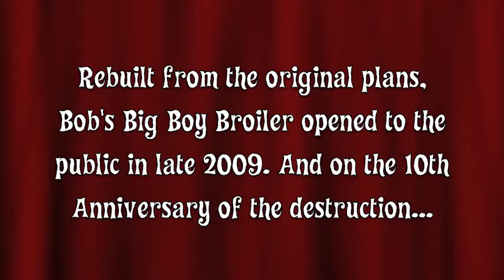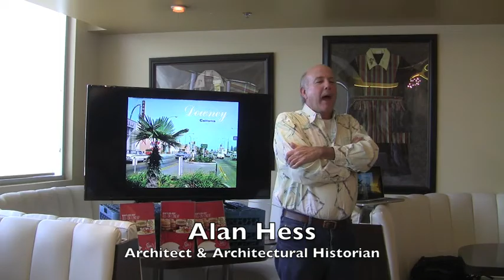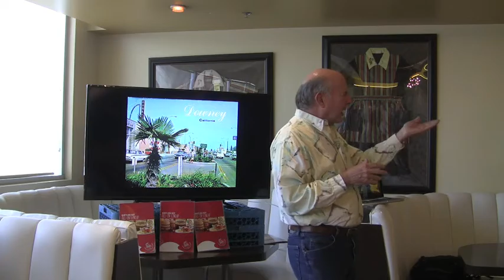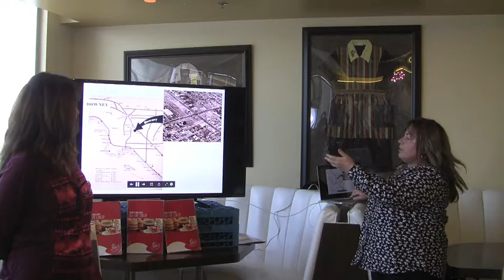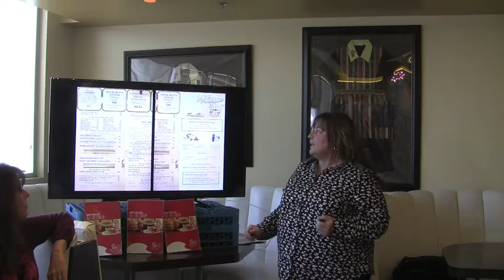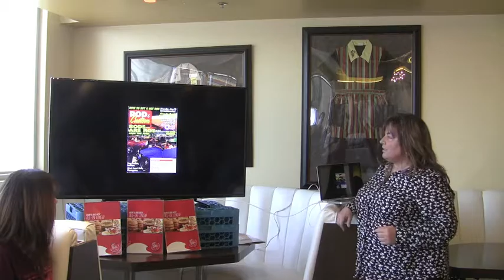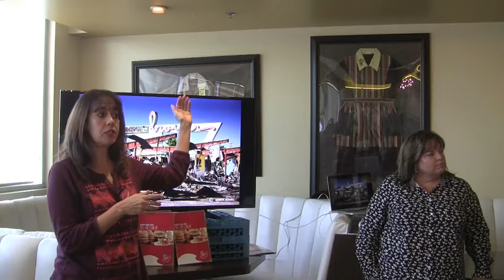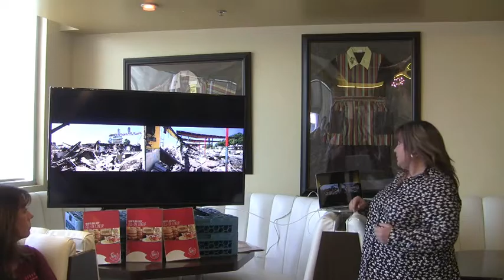Harvey's Broiler 10th Anniversary Restoration Celebration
On Sunday, January 8th, 2017, Esotouric hosted a celebration of one of the most unlikely happy endings in Southern California historic preservation: the restoration of the partially demolished Harvey’s Broiler (Paul B. Clayton, 1958) as Bob’s Big Boy (2009). This event is one of a series of 10th anniversary special event happenings through 2017.

WHAT HAPPENED? For decades, Harvey’s Broiler (later Johnie’s Broiler) on Firestone Boulevard in Downey was one of the key stops on the Los Angeles County hot rod and cruising circuit, memorably featured in Tom Wolfe’s essay “The Hair Boys.” But the drive-in shut in 2001 and the large property became a used car lot. Local preservationists from the L.A. Conservancy’s ModCom and the newly formed Friends of Johnie’s campaigned to get Harvey’s listed on the California State historic registry and kept a wary eye on the deteriorating building. Then on the afternoon of Sunday, January 7, 2007, the tenant began to illegally demolish the drive-in, without permits or even shutting off the electricity. As night fell, eagle eyed preservationists were on the case, calling local police, politicians and television news stations and halting the demolition—but not before the east side of this a stunning Googie masterpiece was a pile of rubble. And so began a hair-raising seven-year journey to restoration and reopening of this great landmark as a Bob’s Big Boy drive-in.

Speakers include: Rick Rodriguez (Downey City Council), Richard Schave (Esotouric), Jim Louder (Bob's Big Boy Broiler), Alan Hess (Architect and Architectural Historian), Analisa Ridenour-Sanders (President, Friends of Johnie’s), Adriene Biondo (Chair Emeritus, Los Angeles Conservancy Modern Committee), Barry 'Burly' Burlile (Harvey's Alumni / Former Editor of Street Rodder), Helen Burns (Harvey's Alumni / Friends of Johnie’s), Chris Nichols (Chair Emeritus, Los Angeles Conservancy Modern Committee), Madison Bailey (Great-granddaughter of architect Paul B. Clayton), Charles Phoenix (pop culture historian), Jay Platt (preservation officer), Katie Rispoli Keaotamai  (We Are The Next) and George Redfox (Downey Conservancy).

Esotouric is celebrating ten years of loving Los Angeles with special events all though 2017.

7:10 Alan Hess on Googie architecture, Ed “Big Daddy” Roth, and Tom Wolfe

20:00 Adriene Biondo and Analisa Ridenour, key preservationists

32:00 Helen Burns, local resident who alerted police to illegal demoliton

39:00 Chris Nichols, LA Conservancy Modern Committee

52:00 Charles Phoenix, cultural historian

55:20 Jay Platt and George Redfox, LA Conservancy and Downey Conservancy